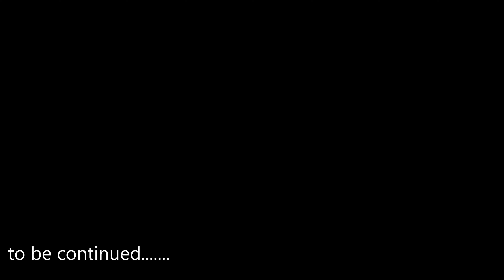Bengali Dol Utsav |# Festival of Colors |# Holi - Nera Pora r holi jonno eki colour jama kinlam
Ei prothom  bar onek din baade sob bonera mile kolkatar barite holi ager din hoil utsav  jonno    aksathe nerapora kora r jama kinte  gechilam .